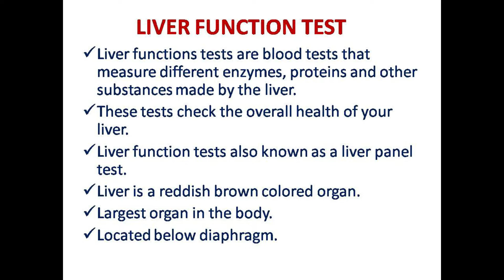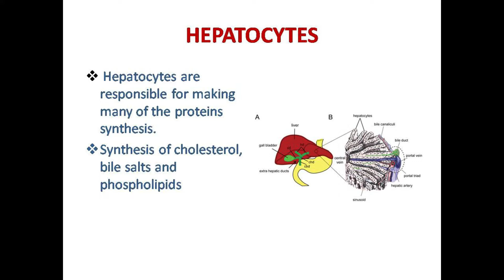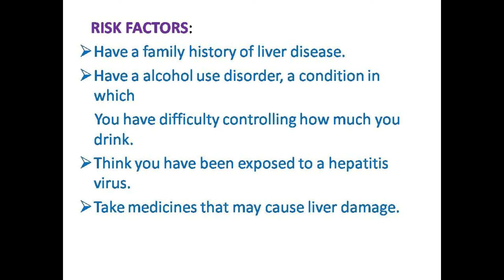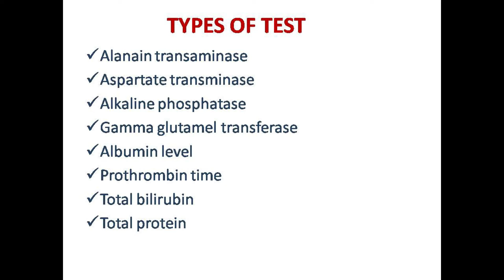liver function test